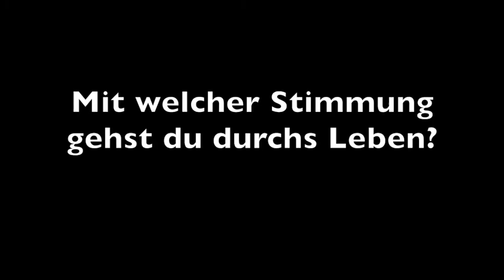Roter Mond Ensemble - Musikalisches Interview mit Ehsan Mohagheghi Fard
Der Pianist und Komponist Ehsan Mohagheghi Fard spricht die Sprache der Musik fließend! Hier beantwortet er ganz spontan unsere Fragen am Klavier.